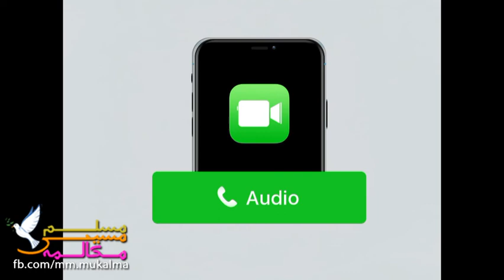Terrorism in Pakistan